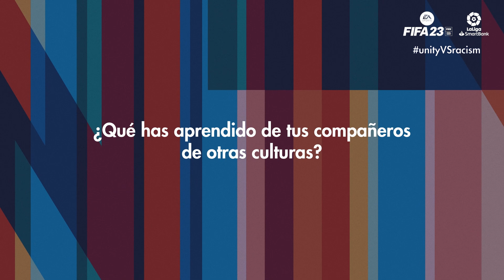Unidos contra el racismo | UD Las Palmas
Junto a LaLiga y EA SPORTS FIFA nos unimos para erradicar el racismo en todos los ámbitos. ¡Súmate!

🎮 Luce ya la equipación exclusiva 𝐔𝐍𝐈𝐓𝐘 en FIFA23